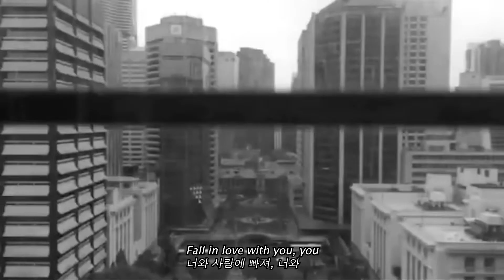Montell Fish - fall in love with you 가사 해석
Hippy Breathday Van McCann